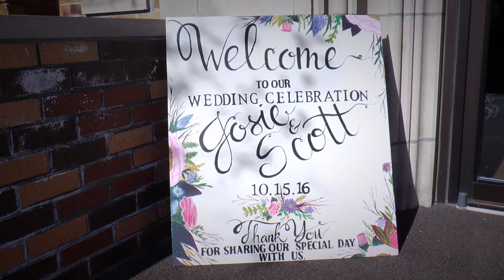Josie & Scott's Wedding Teaser